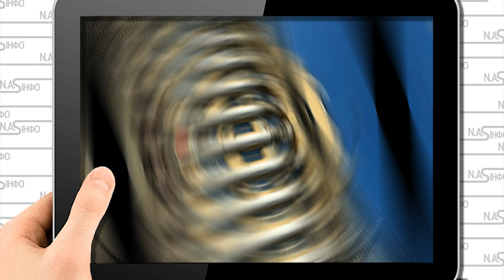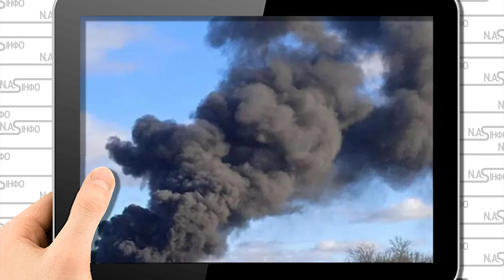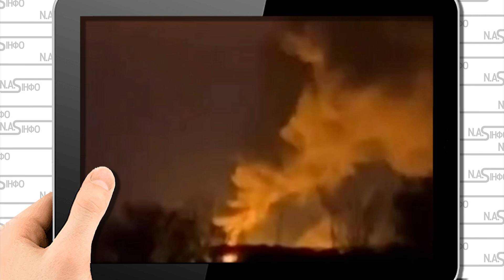В центрі Пітера! Академію Можайського рознесло-сотні офіцерів. Потужний удар, оточили весь квартал.